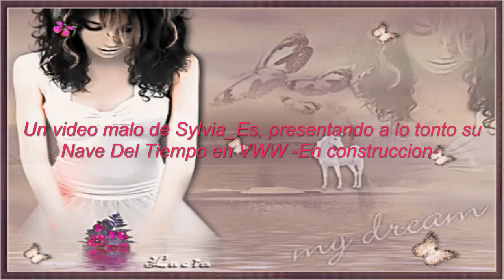Presentacion por Sylvia_Es a lo tonto de LA NAVE DEL TIEMPO en VWW -en construccion-.mp4